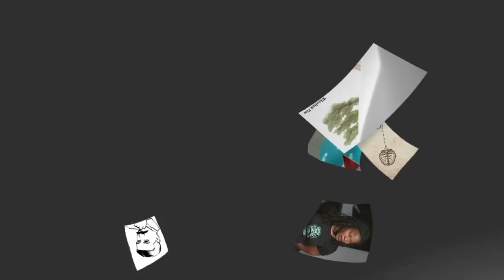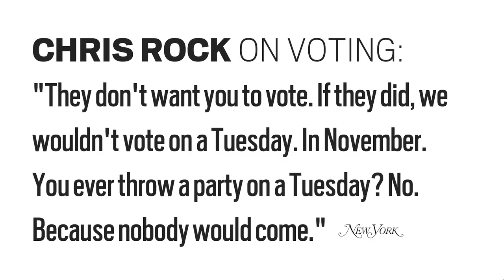Why do Americans vote on Tuesdays?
Dig into the history of Election Day in the United States, and how voting on Tuesdays affects voter turnout.

Since 1845, Americans have been voting on Tuesdays — but why?  In this humorous talk, Jacob Soboroff shares the history of Election Day and shows how voting on a Tuesday affects voter turnout.

Lesson by Jacob Soboroff.